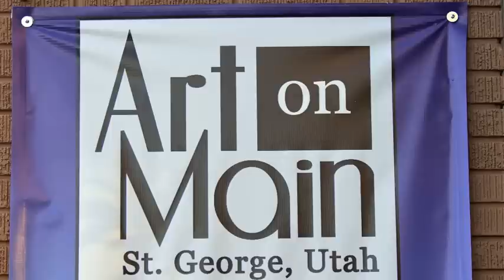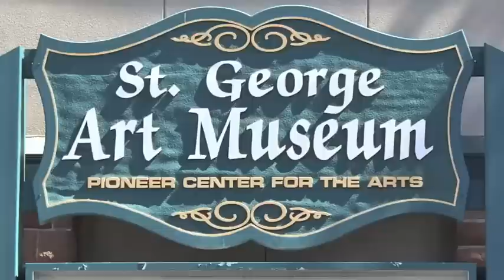St George Art Walk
A free walk on main street St. George Utah visiting the art galleries, street sculptures, and historic sites.